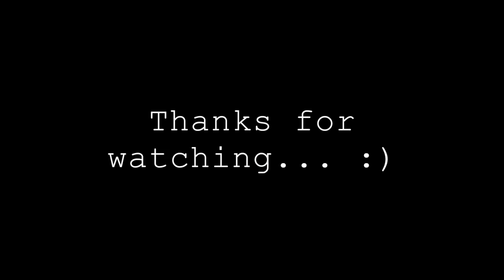Body Cry by Rob McLean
Footage from a workshop at Fresh Funk studios in Canberra.

Choreographed and dance by Robert McLean